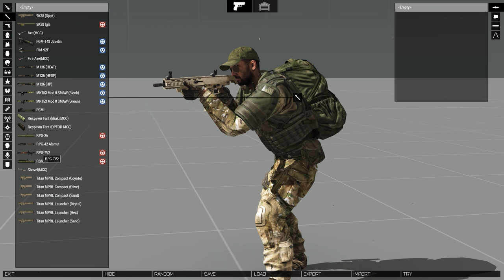Are Sidearms WORTH IT? - ArmA 3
Hey guys! Today we're looking into weighing the pros and cons of having a pistol in ArmA 3.

Follow OperatorDrewski!

Facebook.com/OperatorDrewski
Instagram.com/OperatorDrewski
Twitter.com/OperatorDrewski

FAQ:
Q: What are your PC Specs?
A:
PC SPECS:
CASE: 750D
CPU: I7 4770k
GPU: MSI GTX 970
RAM: 16 GB DDR3
SSD: 256GB
HDD: 1TB 7200RPM
RECORDING HDD: 3 TB 7200RPM
Mouse: Logitech G502
Keyboard: Logitech G510S
Joystick/Throttle: Saitek X52 Pro
Rudder Pedals: CH Rudder Pedals
Headphones: TurtleBeach Z60 Headset
Microphone: Blue Snowball

A: On a computer, click the "i" at the top right of the video player. Thank you!

A: Yes! I usually livestream public events from time to time. If you watch the streams closely, it's easy to join me in games I play!

Q: What programs do you use to record/edit?
A: Dxtory for recording, using the lagarith lossless codec. Adobe Premiere for editing/rendering.